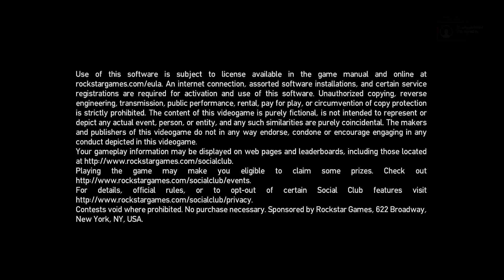ROCKSTAR DOES NOT EVEN TRY TO HIDE IT